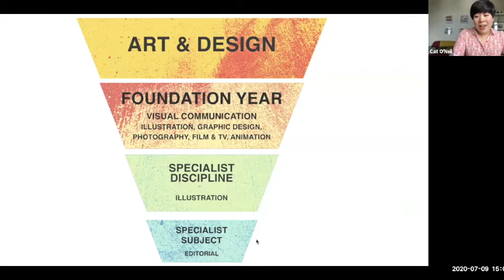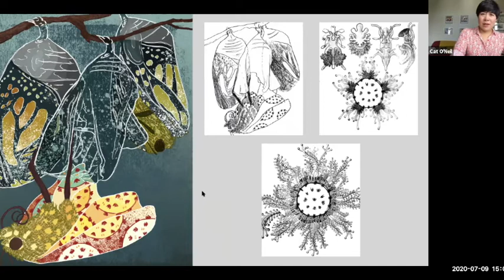New Blood Digital Festival 2020: Generalist / Specialist debate with Naresh Ramchandani & Cat O'Neil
Join writer, creative and campaigner Naresh Ramchandani and celebrated illustrator Cat O’Neil as they try and answer these questions before asking you decide - generalist or specialist?

D&AD New Blood supports emerging creative talent enter the industry through our New Blood Awards, New Blood Festival, New Blood Academy and D&AD Shift with Google.